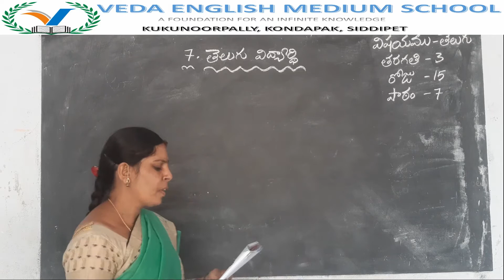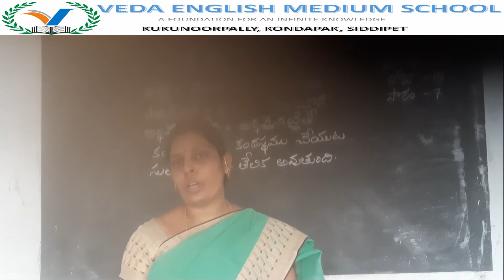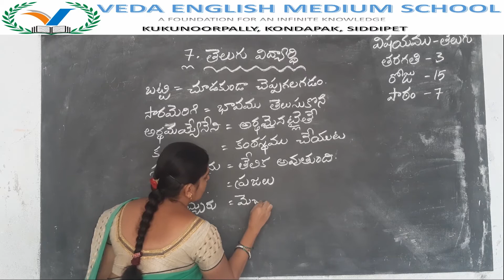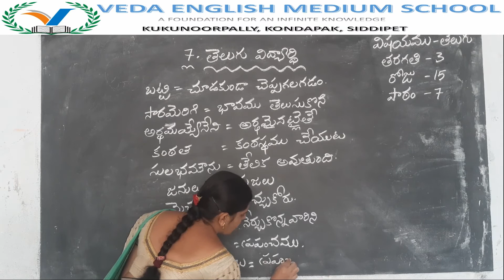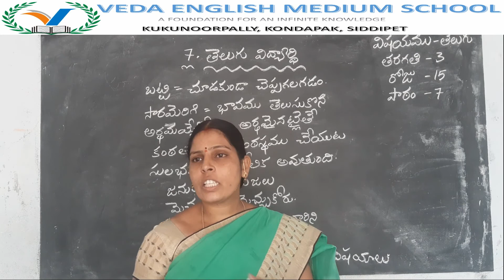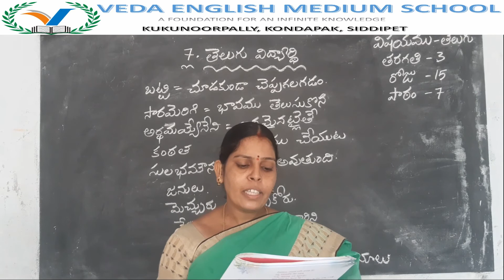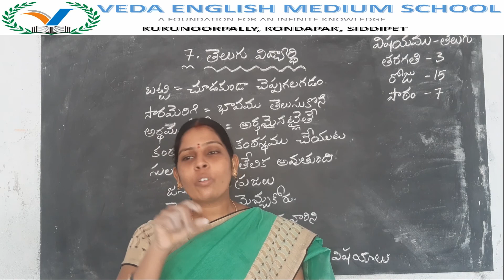3rd CLASS TELUGU# (DAY 15) LESSON 7 తెలుగు విద్యార్ధి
3rd CLASS TELUGU# (DAY 15) LESSON 7 తెలుగు విద్యార్ధి